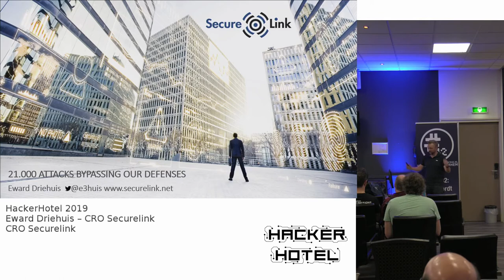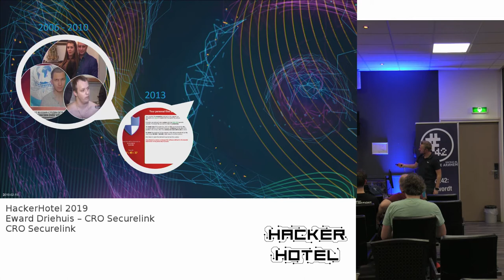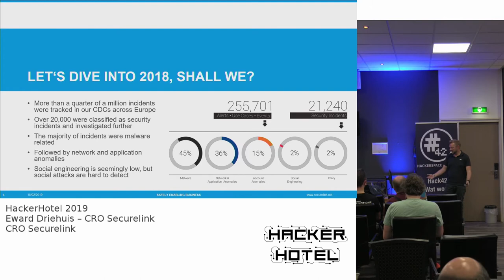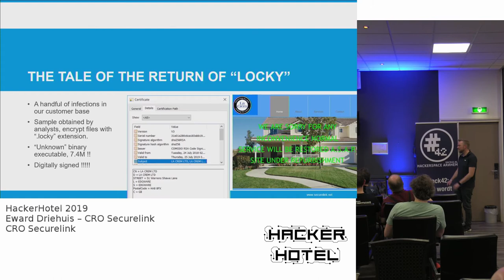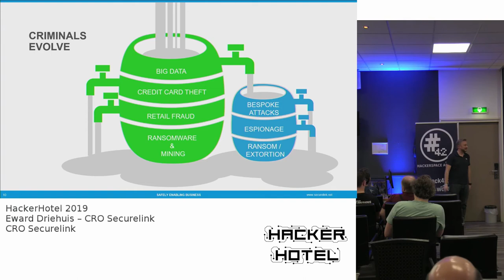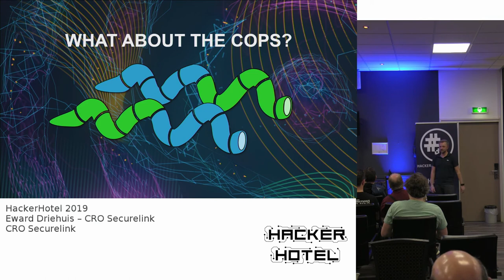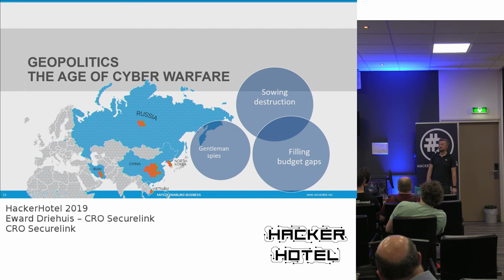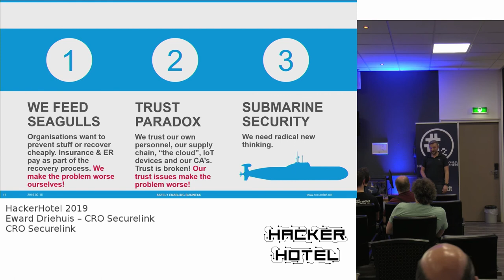Hackerhotel 2019: Eward Driehuis -- 21k attacks bypassing our defences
Eward Driehuis, CRO of Securelink